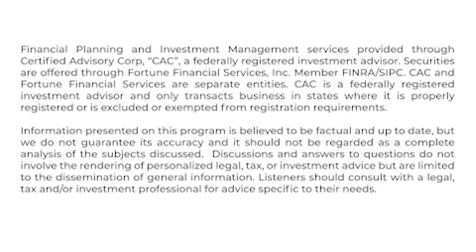Big dip or blip? Financial planner provides analysis of stock market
Feeling some nerves over the recent market dip? Nancy Hecht CFP®, AIF®, met with News 6 reporter Donovan Myrie to discuss the recent happenings in the stock market. Check out what she had to say about it

-Web Disclosures

-Privacy Statement